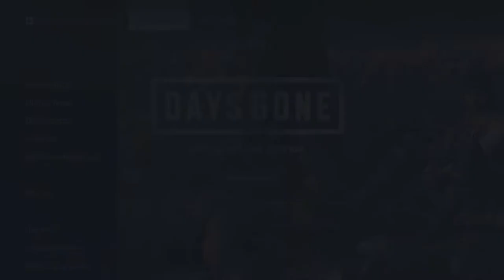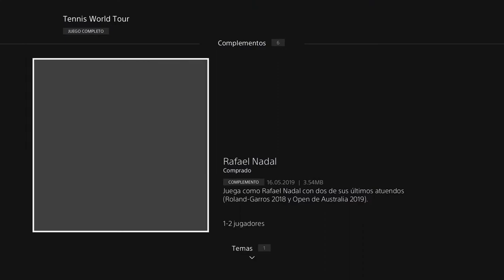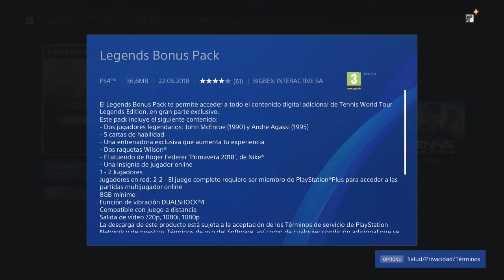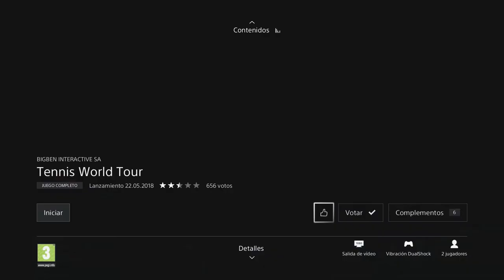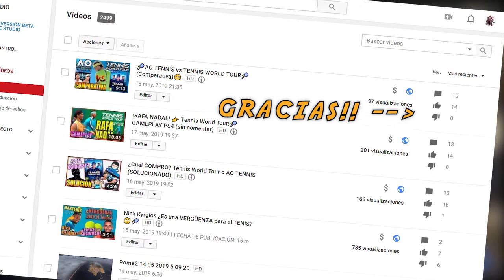🎾DLC Nadal GRATIS, TWT edición Roland Garros; fecha, contenido...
DLC Nadal GRATIS (hasta el 22/5/2019), Roland Garros y 1 cosa buena del TWT!

-Cpu: Intel i7-6700K 4.0Ghz
-Disipador: Enermax Liqmax II 240
-Placa Base: MSI H270 Gaming Pro Carbon
-Ram: Kingston HyperX Fury DDR4 2133 PC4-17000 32GB 4x8GB CL15
-Fuente: Tacens Valeo V 800W 80Plus Silver
-Torre: Nox Hummer ZS Negra
-SO: Windows 10 Pro 64
SSD: Samsung 850 Evo SSD Series 250GB SATA3

-Gráfica: MSI GeForce GTX 1050 Ti AERO ITX OC 4GB GDDR5
-Cpu: pentium g4560
-Placa Base: MSI H110M Pro VH Socket 1151
-Torre + Fuente: TooQ TQC-3005U3 + Fuente de Alimentacion 500W
SSD: Toshiba OCZ TR200 240GB SATA3

OTROS DATOS

➜Skype: "DonPjC"
➜Ps3 y Ps4: "Pj17103"
➜Steam: DonPjC